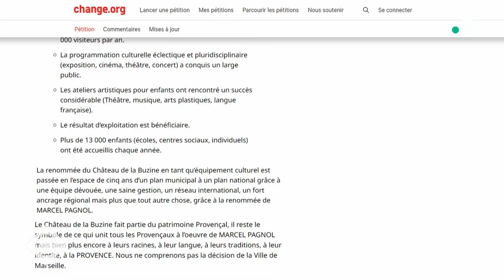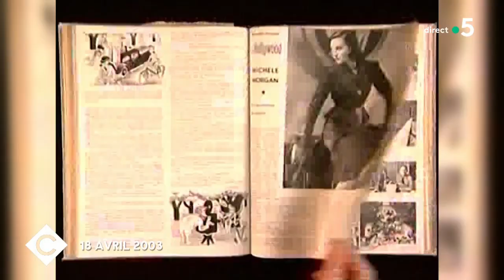Affrontement autour du château de Marcel Pagnol - La Story Mohamed Bouhafsi - C à Vous - 26/06/2023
La Story de Mohamed Bouhafsi - Le château de Marcel Pagnol au cœur d’un affrontement